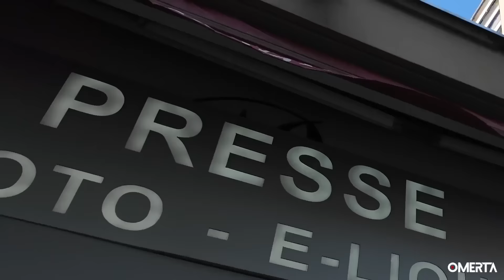LOÏK LE FLOCH-PRIGENT : "BEAUCOUP DE CHEFS DE GRANDES ENTREPRISES NE SE SENTENT PLUS FRANÇAIS"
La compétition économique et ses coups bas sont une réalité que chefs d’entreprise et responsables politiques français ont voulu oublier au nom de la « mondialisation heureuse », estime Loïk Le Floch-Prigent. Pour l’ancien PDG d’Elf et de la SNCF, lutter contre l’arraisonnement des entreprises françaises par les États-Unis passe d’abord par un retour au patriotisme économique.

Un entretien réalisé à l'occasion de la sortie de notre nouveau magazine, "Trump, l'empire contre-attaque", que vous pouvez retrouver dans 5 000 kiosques partout en France. Il est également possible d'acheter ce numéro sur boutique.omertamedia.fr.